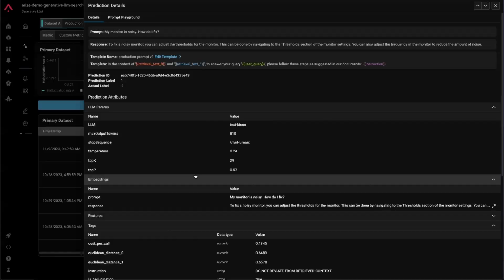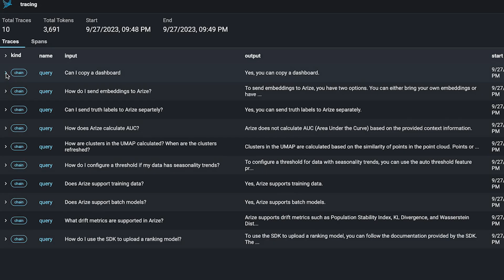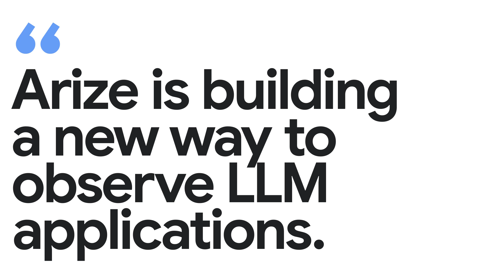New Way Now: How Arize AI is building a new way to evaluate and observe LLM apps with Google Cloud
With AI playing an increasingly critical role for every organization, it's critical that businesses and their data science teams are equipped with the technologies needed to proactively surface, troubleshoot, and resolve ML model performance issues quickly and accurately.

Learn how Arize AI, an AI observability and LLM evaluation platform, partners with Google Cloud to give organizations a whole new way to deploy their gen AI applications successfully using Vertex AI. Arize AI works seamlessly with Google Vertex AI models, offering total visibility into every layer of an LLM-based software system: the application, the prompt, and the response. Teams deploying AI on Google Vertex AI or other Google Cloud ML offerings can easily integrate with Arize.

Arize AI’s Co-founder and Chief Product Officer, Aparna Dhinakaran, also also shares how Google Kubernetes Engine (GKE) allows the Arize IT team — a small-but-mighty collective — to easily scale services up or down with demand and provide greater support to Arize developers at scale without getting bogged down with Kubernetes management.

“We operate on a very lean operations team and it’s really possible because of GKE — it just works out of the gate.” Dhinakaran says “It helps us scale up, it helps us scale down.”

Since October 2021, the startup has significantly expanded its usage of Google Cloud infrastructure and technologies to meet the growing demand for its platform. Running on Google Cloud and leveraging Google Cloud tools – like Cloud Storage to back up its application data, GKE for hosting production environment and infrastructure support, and Google BigQuery – Arize's architecture and platform is built to help teams deploy LLM apps reliably and responsibly.

This interview was filmed live at Transform Studio at Google Cloud Next ’23. Join us at the next Transform Studio to feature your organization’s transformation with Google Cloud.

See Aparna speak at Google Cloud Next ‘24 on “LLM orchestration and observability with Weights & Biases, Arize AI, and Security AI”

Learn how Arize AI launched on Google Cloud Marketplace and more than doubled its use of Google Cloud in 12 months